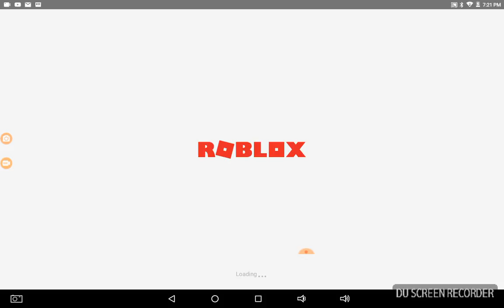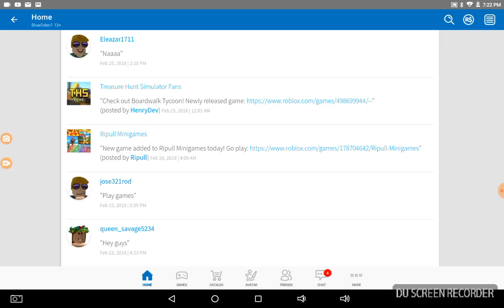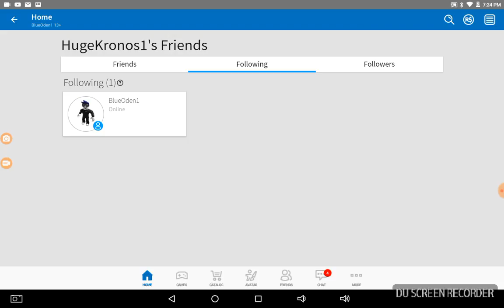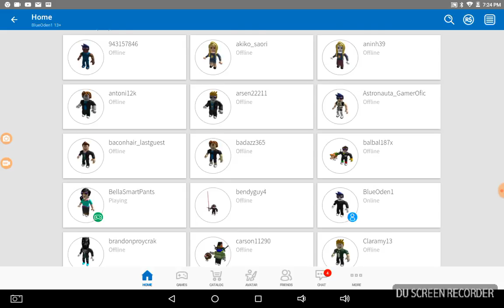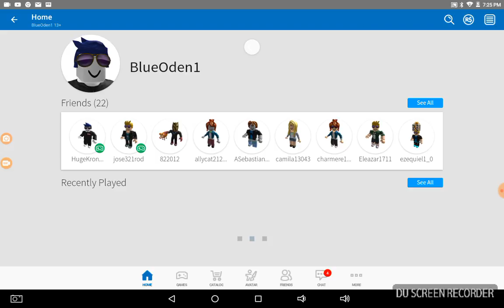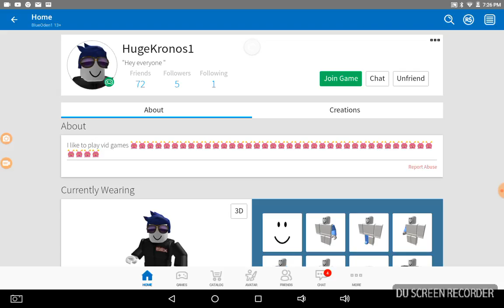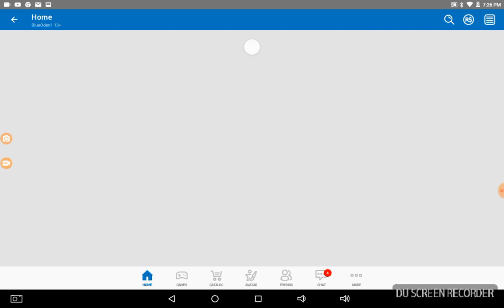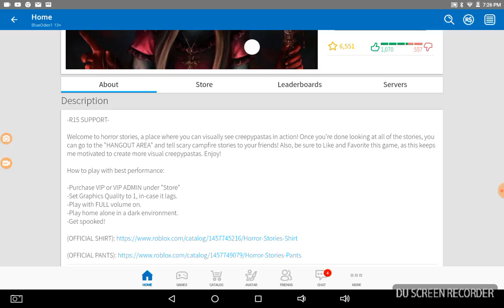ROBLOX Boxing Simulater, Horror, More Horror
Sorry the video cut off my recorder must of made a mistake